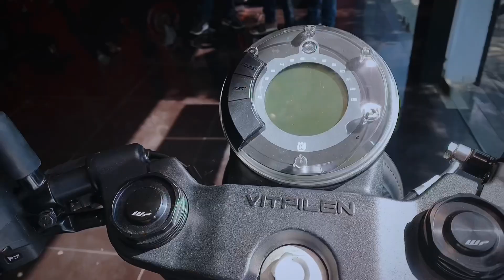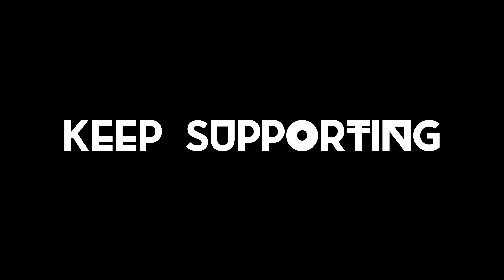HUSQVARNA SVARTPILEN 250 FULL REVIEW | DURGA POOJA OFFER???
HUSQVARNA SVARTPILEN 250 full review video
Its an amazing bike under 250CC category.
You can buy it don’t think too much just grab it.

Also grab the DURGA POOJA OFFER

Music use

Shots taken from
IPHONE XR

DIRECTED BY
ABDUL MAZID ISLAM & ROHIT GOHAIN

EDITED BY
ROHIT & AMIR(ASK)

DIBRUGARH KTM SHOWROOM ADDRESS
A.T. ROAD KUMARANICHIGA
Opposite BORAH AUTOMOBILE (Tata Motors)
DIBRUGARH- 786001(ASSAM)

There is a typing mistake am correcting right here *USD FORK